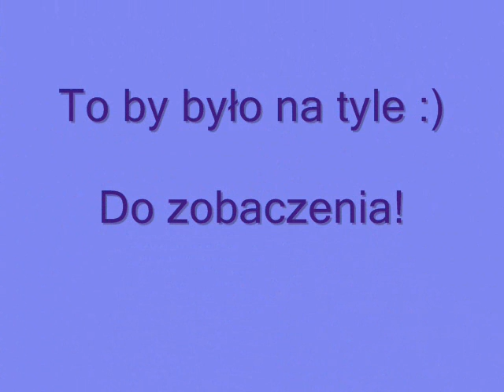Trening 06.02.2011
trochę z niedzielnego hopsania ;)